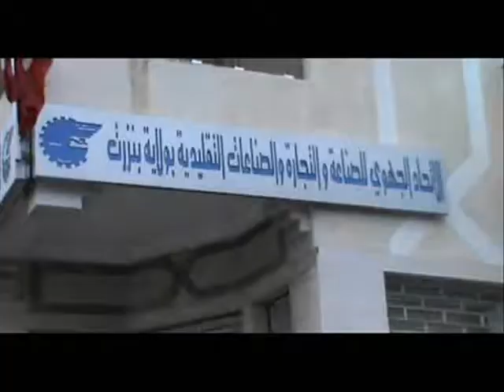اجتماع القصابين بولاية بنزرت‬‎